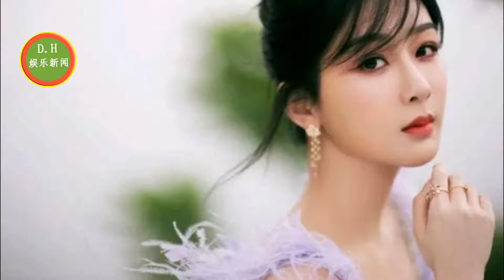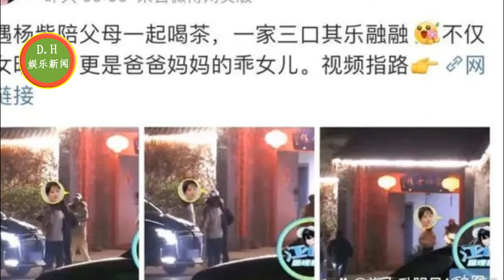肖战杨紫一起吃饭？纯属子虚乌有，网友瞎猜遭打脸，狗仔在线辟谣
肖战杨紫绯闻再起！同在横店被曝共进晚餐，爆料者称不惧被起诉！
ENG SUB